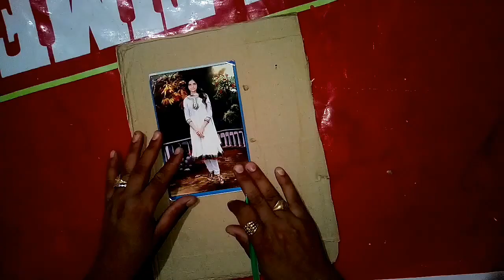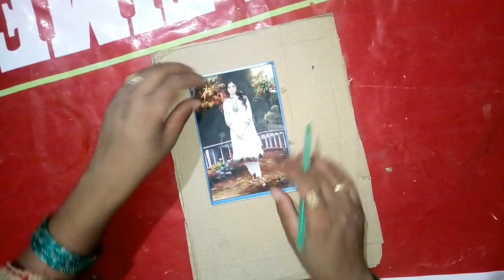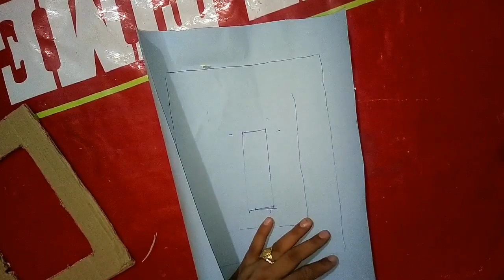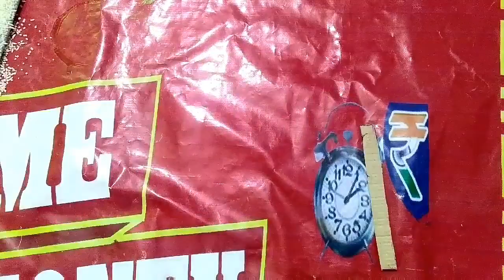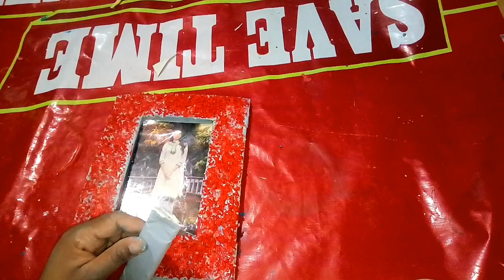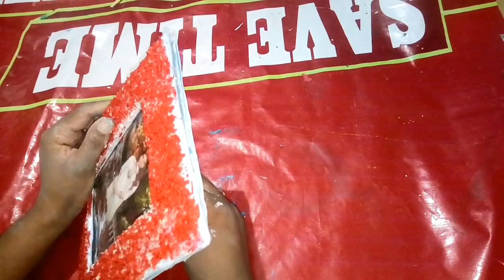DIY:-Photo frame with rice//Craft photo frame with paper//best reuse of wastepaper-:bestoutofwaste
Hiiii guys.
Welcome to my channel design maker .Today I am going to show how to made a beautiful photo frame with rice frame.This is so easy to make and you can make easily only with cardboard and some papers and rice.so watch my video till end and also try to make it.
I hope u like this video and also share it to your friends and others.